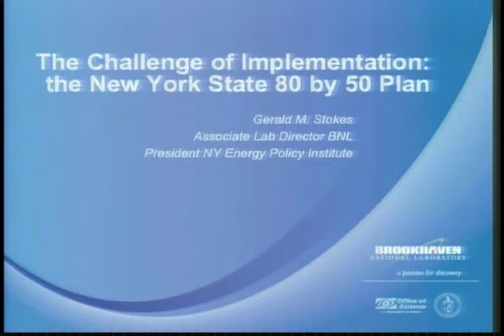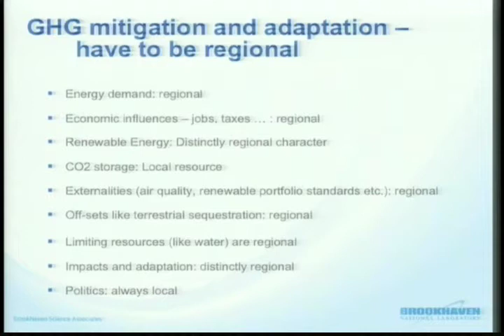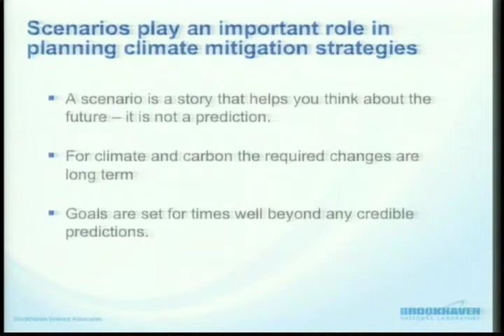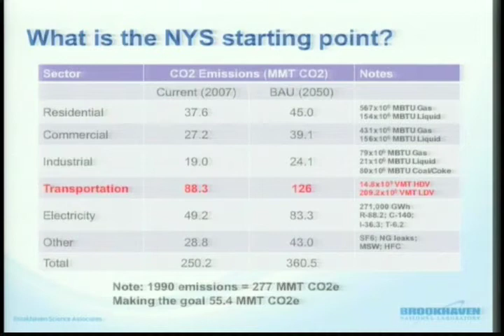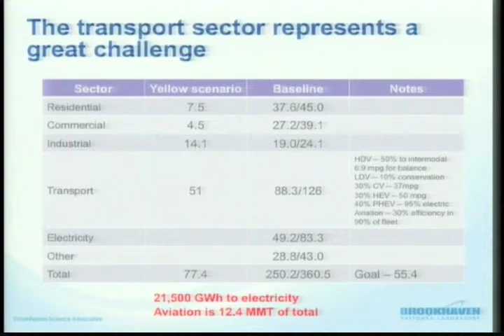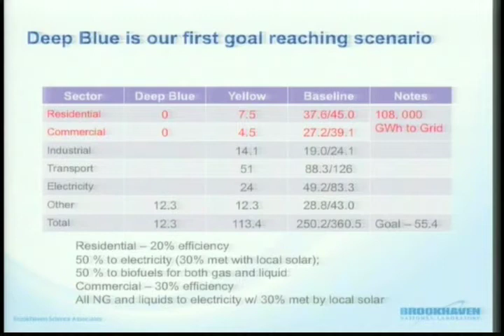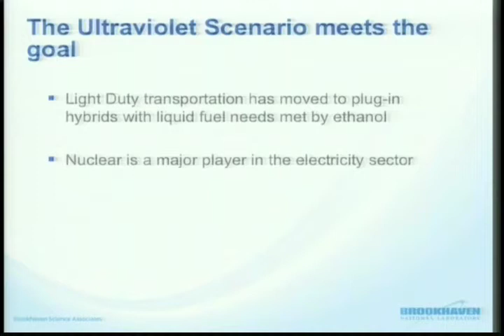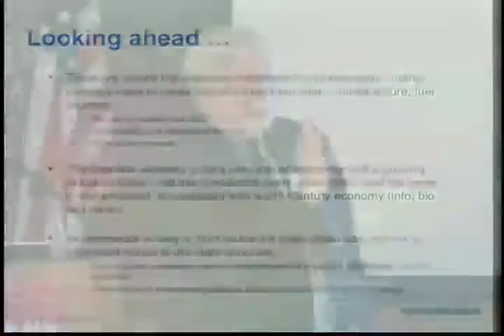Gerald Stokes: The New York State 80 by 50 Plan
Rutgers Energy Institute's Fifth Annual Symposium on May 4, 2010

Gerald Stokes is the Associate Laboratory Director for Global and Regional Solutions at Brookhaven National Laboratory.